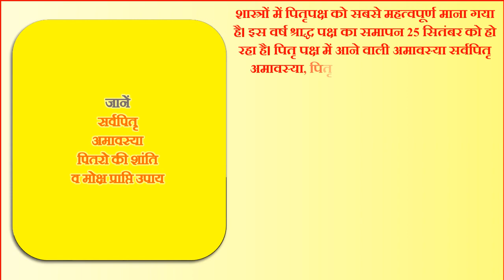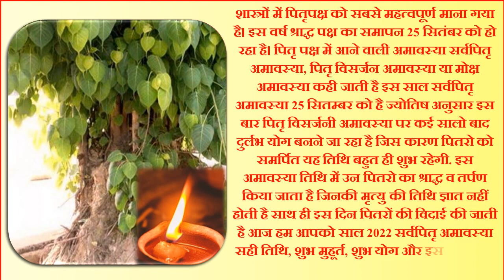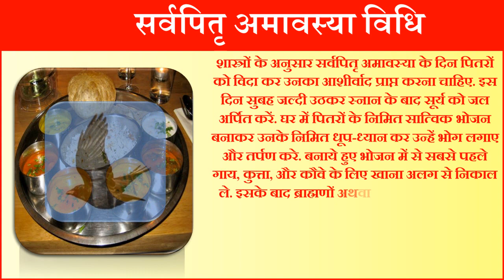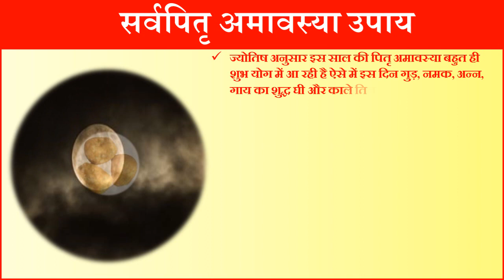Amavasya September 2022 Date | Sarva Pitru Amavasya 2022 | 25 सितम्बर सर्वपितृ अमावस्या पूजा उपाय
सर्वपितृ अमावस्या कब है अमावस्या कब की है अमावस्या कितनी तारीख की है अमावस्या कब पड़ेगी श्राद्ध अमावस्या कब है श्राद्ध अमावस्या 2022 पितृ अवास्या कब है सितम्बर अमावस्या 2022 आश्विन अमावस्या 2022 श्राद्ध अमावस्या महासंयोग 2022 सर्वपितृ अमावस्या विधि सर्वपितृ अमावस्या उपाय अमावस्या 2022 में कब है सर्वपितृ अमावस्या कथा अमावस्या की कहानी पितृ अमावस्या शुभ मुहूर्त 2022 श्राद्ध सितम्बर अमावस्या पूजा विधि सितम्बर अमावस्या 2022 तिथि श्राद्ध अमावस्या 2022 कब है श्राद्ध अमावस्या तिथि मुहूर्त पितृ अमावस्या के दिन क्या करे क्या ना करे श्राद्ध अमावस्या 2022 तिथि व मुहूर्त श्राद्ध अमावस्या व्रत विधि अमावस्या उपाय अमावस्या व्रत का महत्व अमावस्या व्रत विधि अमावस्या व्रत का महत्व अमावस्या उपाय श्राद्ध अमावस्या 2022 पितृ अमावस्या 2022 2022 में पितृ विसर्जन कब है महालय अमावस्या कब है सर्वपितृ अमावस्या कब की है अमावस्या सितम्बर 2022 आश्विन अमावस्या कब की है अमावस सितम्बर 2022 में कब है पितृ विसर्जन अमावस्या कब है अमावस किस दिन पड़ेगी अमावस कब की है महालय श्राद्ध कब है सितम्बर में अमावस्या कितनी तारीख को है सितम्बर में अमावस्या कब होगी अमावस्या की रात के उपाय अमावस्या के दिन बाल धोने चाहिए या नहीं अमावस्या के दिन क्या क्या नहीं करना चाहिए अमावस्या के दिन क्या दान करना चाहिए अमावस्या के दिन पीपल की पूजा कैसे करे अमावस्या के दिन पितरो को कैसे खुश करे अमावस्या के दिन बाल कटवाने चाहिए या नहीं |